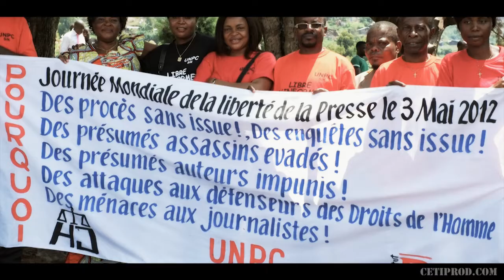Les 24h de Mouscron 2013